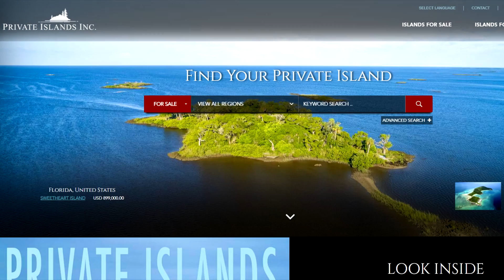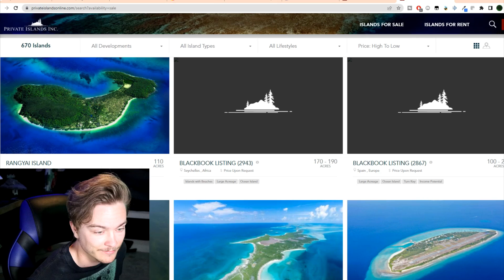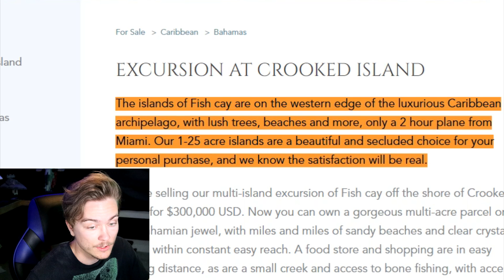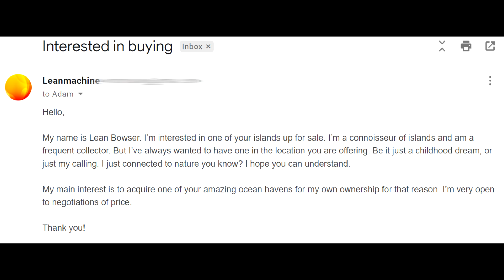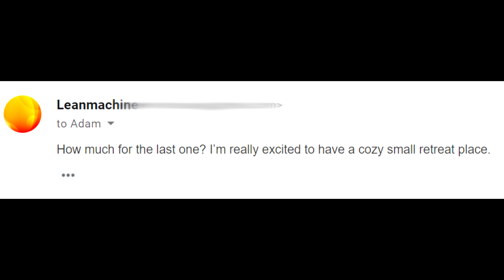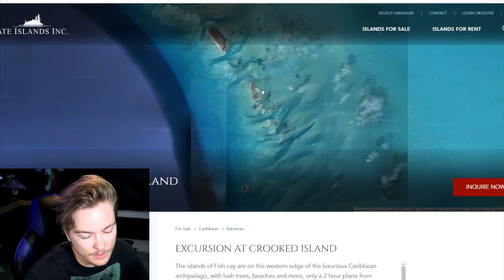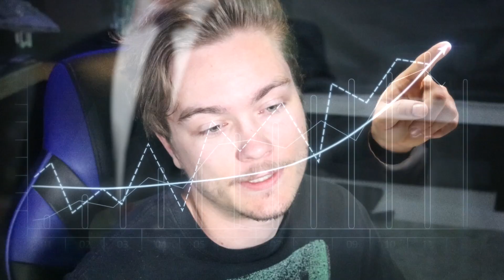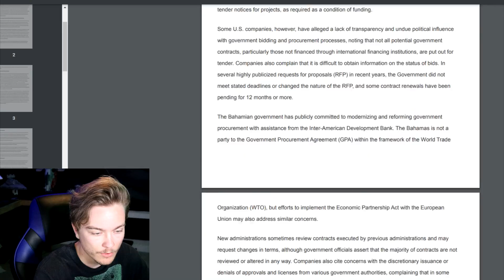I Actually Invented a Country.. and called it Rick Roll Land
Video credit

~MUSIC~
---NOPE---

✱Silent Partner
✱Avicii
✱C-418
✱NCS
✱Deep Space Ceramics
✱Noisestorm

..the end..